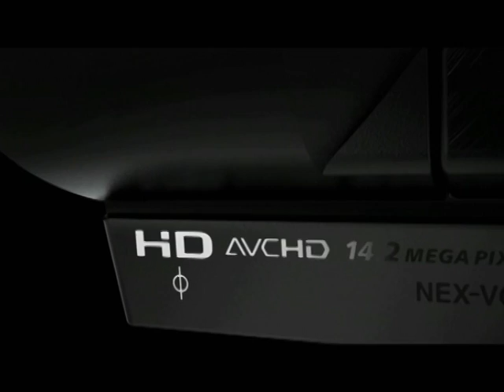Sony unveils brand new digital imaging products including NEX VG10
Sony Malaysia expanded its range of digital imaging products recently by announcing a total of 12 new additions including two new alpha cameras, the Alpha 55 and Alpha 33 which are the world's first interchangeable lens digital cameras to incorporate translucent mirror technology; the world's first HD camcorder with an interchangeable lens system -- the NEX VG10; four new Cyber-shot cameras which include the stylish T series, TX9, T99, T99D and the power packed WX5, as well as five new Digital Photo Frames under the S-Frame series.

The newly-developed Translucent Mirror Technology incorporated in the two  new alpha cameras allows users to achieve the highest level performance for both still image with high continuous shooting and full HD movie recording. In addition to that, now users will also have the convenience of capturing 3D panoramic view with the new range of Cyber-shot cameras. The Cyber-shot cameras are poised to take photography experience to a whole new level with its 3D Sweep Panorama feature while the S-Frames now allow HD video playback on top of image viewing.

The main highlight of the latest line up is the NEX VG10 that offers new imaging possibilities with the camcorder's interchangeable lens system, giving users full creative expression in a lightweight and highly portable device.

Featuring a 14.2 megapixel Exmor APS HD CMOS image sensor, the NEX VG10 produces videos and photos with beautiful bokeh and shallow depth of field. Such effect were previously challenging to achieve using conventional camcorders with smaller sensors.

Users are exposed to a whole new realm in videography as NEX VG10 provides the option to use a wide variety of lenses to achieve a myriad of visual results, including fisheye, telephoto, and wide angle shots. Bundled with the E-mount 18-200mm zoom lens, it gives greater stabilization to NEX VG10. Users can also mount various A-mount lenses including the G lenses and Carl Zeis lenses, via an optional lens adaptor.

Reflecting the demands of serious videographers, sound quality in NEX VG10 matches its phenomenal imaging performance. It produces exceptionally clear stereo audio with a highly directional response.

Understanding that users seek greater control over footage captured for their intended expression, the NEX VG10 allows advanced users the option to manually control various settings on the camcorder.

The body of the NEX VG10 is also designed to provide users with a more stable grip for shoots, especially when shooting subjects at high or low angles. The camcorder records in AVCHD format, allowing users to record in high quality Full HD and capture moments with vivid detail.